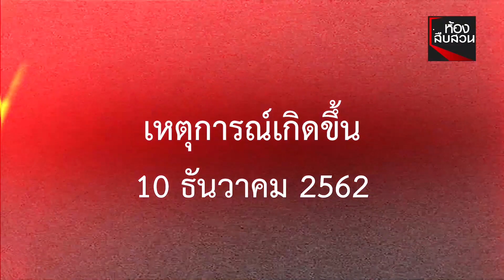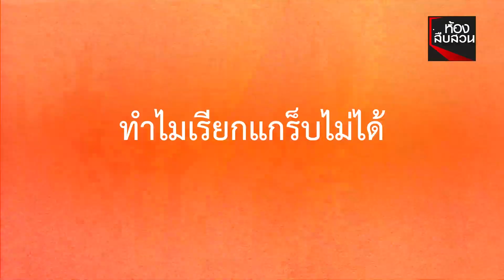เดี๋ยวจ้วงเลยต่างชาติงง! เรียกแกร็บเจอวินเจ้าถิ่นหาเรื่อง | Springnews | 13 ธ.ค. 62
ชาวต่างชาติงง? ทำไมเรียกแกร็บไบค์ไม่ได้